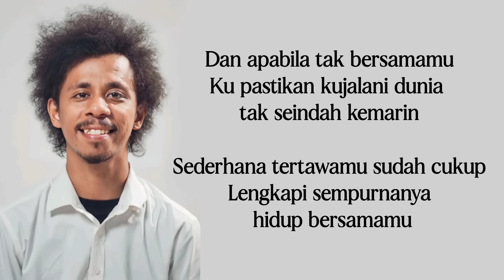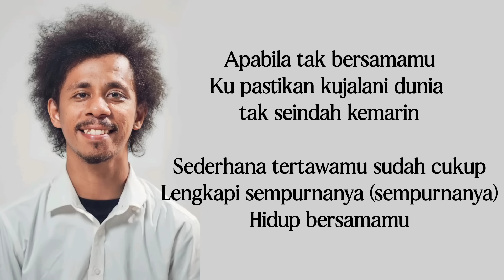RAIM LAODE - KOMANG (Lirik Lagu) // Sebab kau terlalu indah dari sekedar kata // Lagu Viral Tiktok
Terimakasih untuk semua yang sudah menonton, lagu ini fimin sembahin buat mas ganiku hihi.

Lalu buat kalian jangan lupa juga buat mampir ke official lirik/song dari ka Raim :))

Komang
Lagu Raim Laode
Original Song :

Eeee-eeee

Hidup bersamamu
Hu-uuuu, hu-uuuu